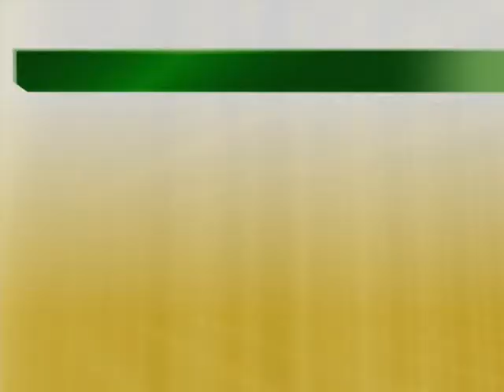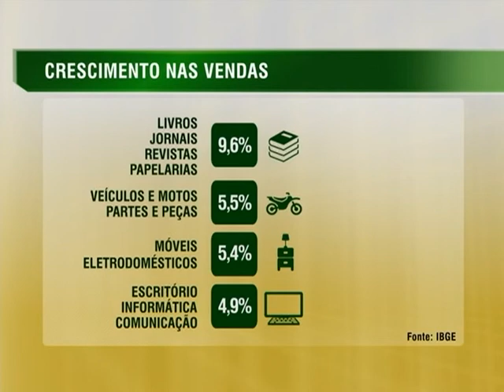Comércio cresce em novembro pelo quarto mês consecutivo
NBR NOTÍCIAS - 14.01.15: Segundo pesquisa divulgada nesta quarta-feira (14) pelo IBGE, o comércio varejista do país apresentou volume de vendas de 0,9% em novembro de 2014, cerca de 1,4% a mais em relação ao mês anterior. Das dez atividades analisadas, sete apresentaram crescimento nas vendas. Os destaques foram o segmento de livros, jornais, revistas e papelarias; veículos e motos; imóveis e eletrodomésticos. Nos últimos 12 meses, até novembro de 2014, o volume de vendas alcançou saldo positivo, uma taxa de 2,6% a mais que em 2013. A pesquisa ainda registrou variação positiva de 8,9% na receita nominal. De acordo com o IBGE, o crescimento foi resultado do aumento do rendimento médio da população ocupada e do crédito que continuou garantindo o poder de compra do consumidor.